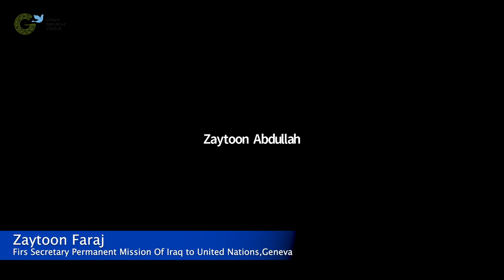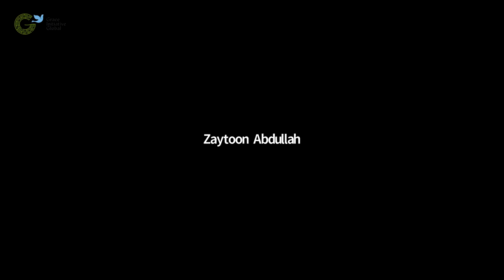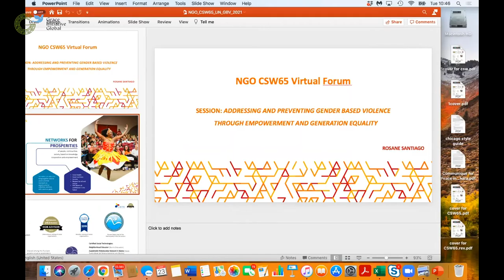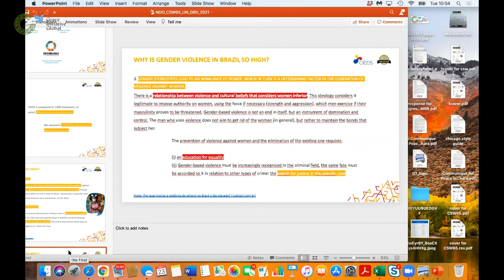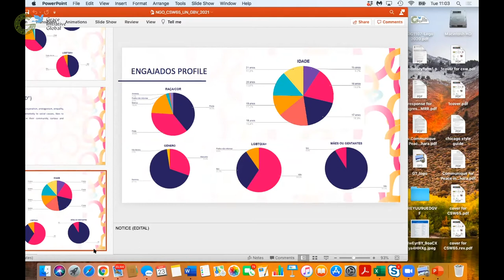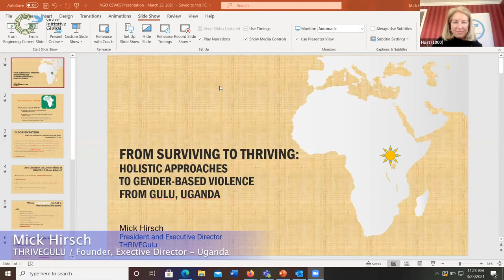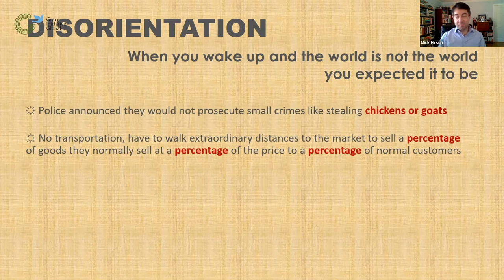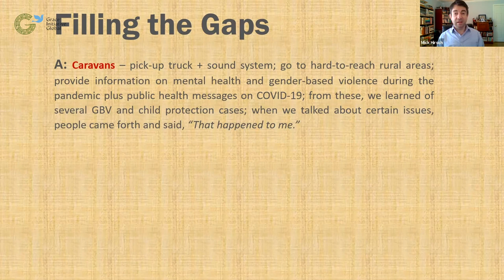UN 65th Commission on Status of Women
On March 23, 2021, during the 65th UN Commission on the Status of Women conference, Grace Initiative Global presented a session titled:  Addressing and Preventing Gender Based Violence through Empowerment and Generation Equality.

Our session provided a worldwide perspective embracing dedicated experts representing organizations in Vermont, in Geneva, Brazil, Iraq, Colombia and Uganda.   Our experts discussed the sobering situation of Gender Based Violence for women and girls globally, which only intensified with the Covid Pandemic.